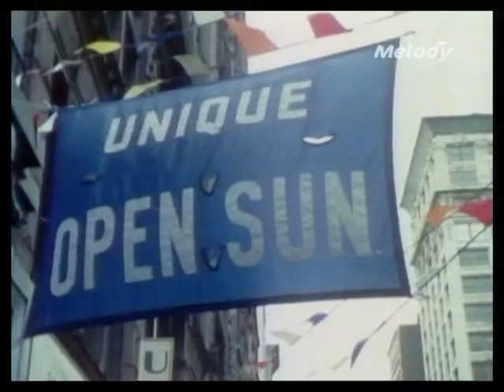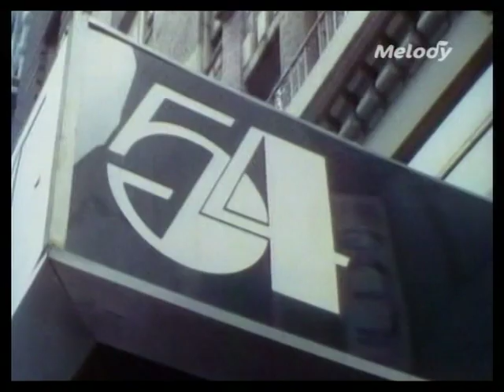Patrick Juvet - Swiss Kiss (1979)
TV Show 'Exclusif' (France)